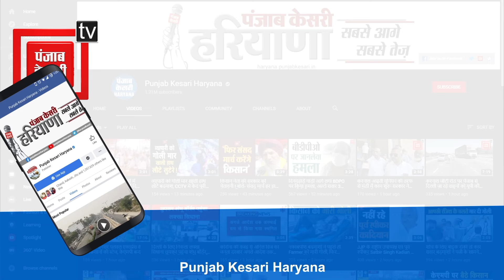संदीप चाहर ने दी रामलला की प्राण प्रतिष्ठा की बधाई, घर में दीपमाला करने का संदेश दिया